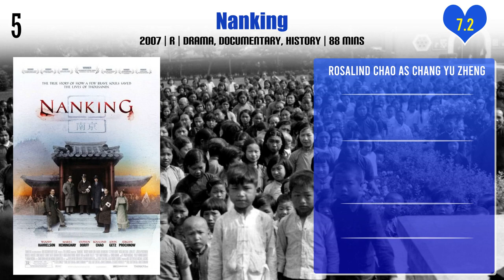Rosalind Chao Top 10 Movies | Best 10 Movie of Rosalind Chao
Top 10 Movies of Rosalind Chao

Find the list of movies by Rosalind Chao you can find more information, movie trailers, posters, reviews, youtube links in below link.

Pl. Comment down your favorite movie of Rosalind Chao